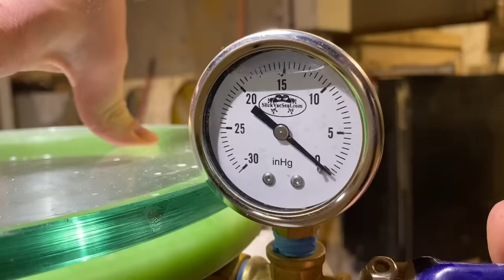Banana After 180 Days In Epoxy Resin | What Happened?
We put a banana in resin for 6 months and wanted to find out if you can eat it. We also had a timelapse of a normal banana rotting next to the resin banana.

Are you or anyone you know going through a divorce? If so, i'm sorry to hear about it, but we'd love to help divide the assets.